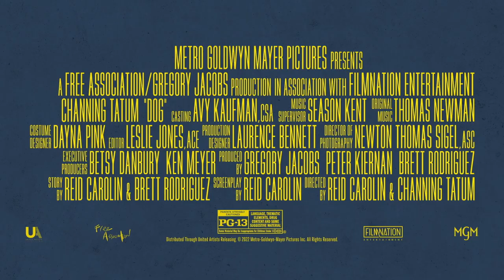DOG New Clip & Trailer + Director Featurette (2022) Channing Tatum Movie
Two unruly soldiers. One unlikely friendship. Don't miss the new clip and trailer for DOG starring Channing Tatum!

DOG is a buddy comedy that follows the misadventures of two former Army Rangers paired against their will on the road trip of a lifetime. Army Ranger Briggs and Lulu buckle into a 1984 Ford Bronco and race down the Pacific Coast in hopes of making it to a fellow soldier's funeral on time. Along the way, they’ll drive each other completely crazy, break a small handful of laws, narrowly evade death, and learn to let down their guards in order to have a fighting chance of finding happiness.

Directed by Reid Carolin and Channing Tatum
Starring ChanningTatum, Jane Adams, Kevin Nash, Q’orianka Kilcher, Ethan Suplee, Emmy Raver-Lampman, Nicole LaLiberté, Luke Forbes, Ronnie Gene Blevins
Distributed by Metro Goldwyn Mayer Pictures